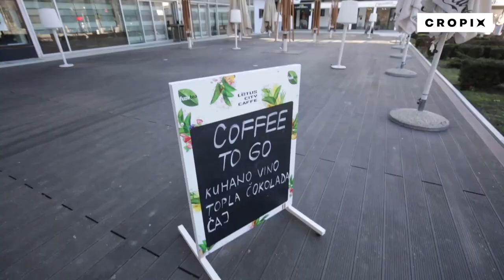Od danas osječki kafići mogu prodavati pića i kavu za van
Osijek, 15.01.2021 - Od danas kafići mogu prodavati pića i kavu za van. Snimio: Vlado Kos / CROPIX